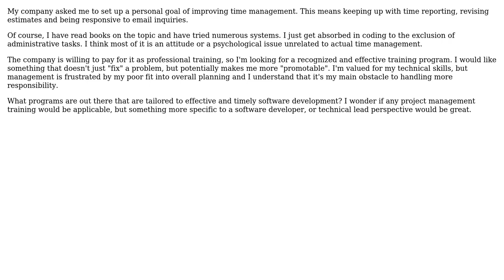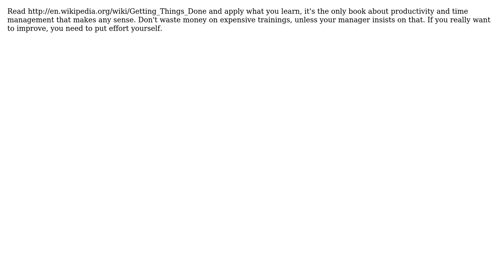Software Engineering: Time management training programs for developers (2 Solutions!!)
Software Engineering: Time management training programs for developers